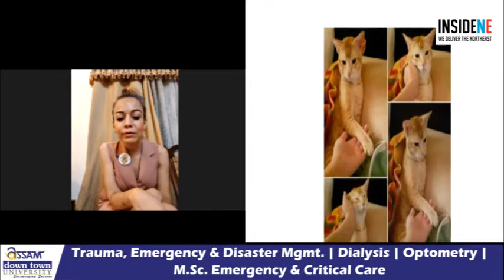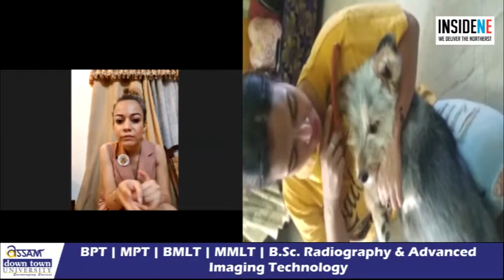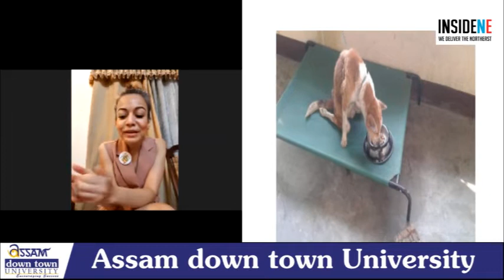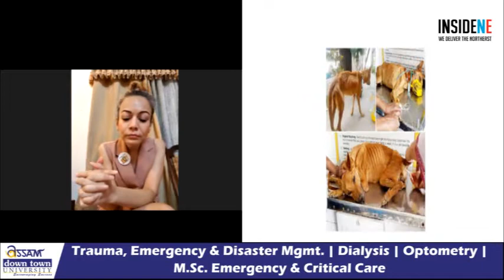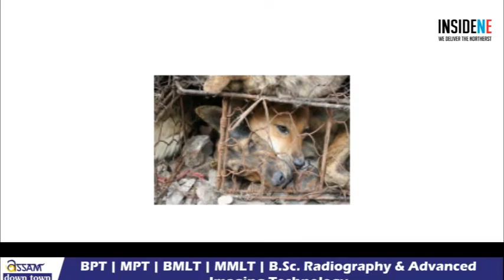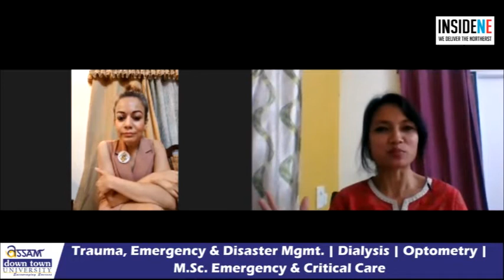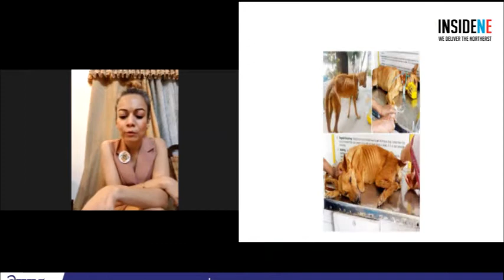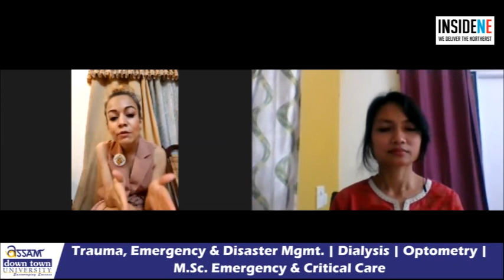Animal Rights | Nandini Baruva | Stories from the Northeast | Episode-7